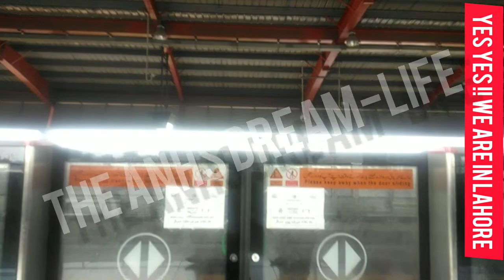Lahore Vlog || Hectic Days of Life || No Time for Sh0ot || The ANHS Dream-life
The ANHS Dream-life
@The ANHS Dream-life

The ANHS Dream-life